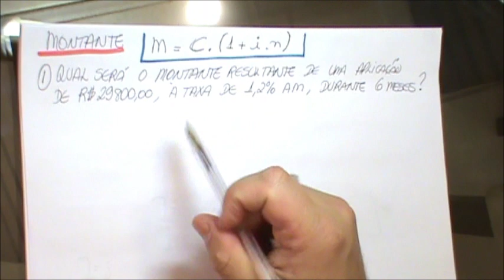Matemática Comercial e Financeira - 6 - montante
cálculo do montante do juros simples